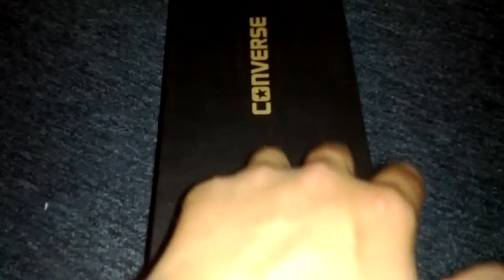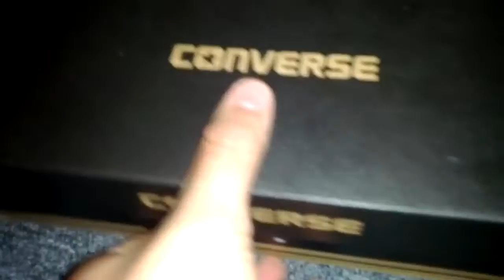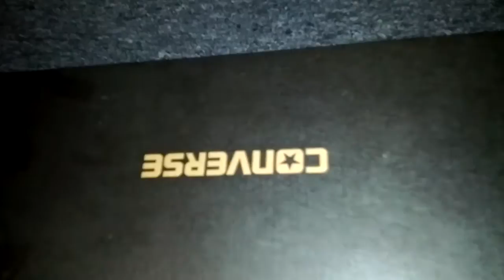Nerf ammo box (asmr)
This is a video of me playing around with some Nerf Ammo, this video is meant to be relaxing